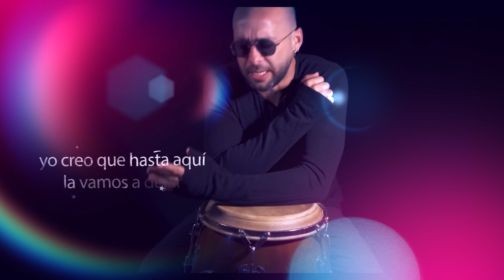La K'onga - Video Megamix 2021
Tracklist
El mismo aire
Tengo que colgar
Ya me enteré
Universo Paralelo
Te perdiste mi amor
Te Mentiría
Aunque estés con él
Ya no más
Necesito Verte